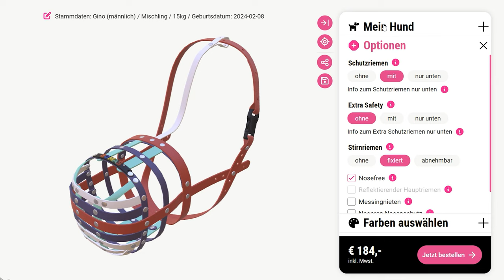Dog muzzle 3D configurator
The dog muzzle 3D configurator we have created for BUMAS addresses the challenges of designing online muzzles to accommodate various dog sizes and needs. It prioritizes a user-friendly design, allowing dog owners to input their dog's information in the "My Dog" section, ensuring both animal welfare compliance and a perfect fit for the configured muzzle.